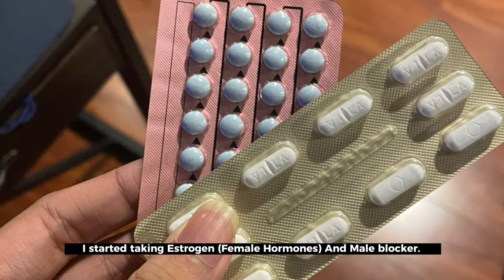8 months in HRT | Male to Female Transition Journey | Transgender 🏳️‍⚧️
Here's my transition journey as a transgender 🦋🏳️‍⚧️